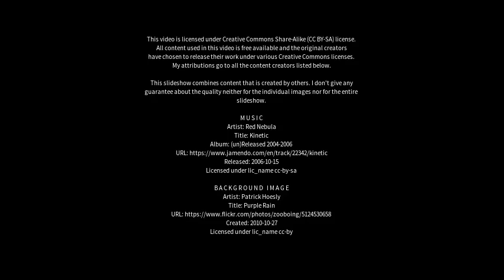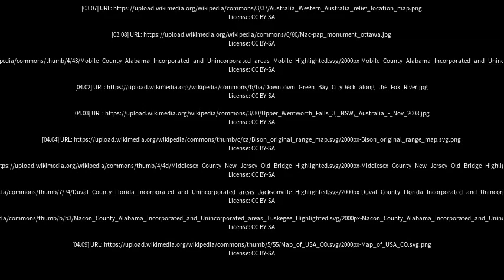Best places to visit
Best places to visit - Delaneys Creek (Australia) Best places to visit - Slideshows from all over the world - City trips, nature pictures, etc.